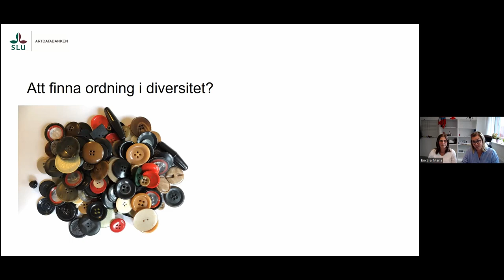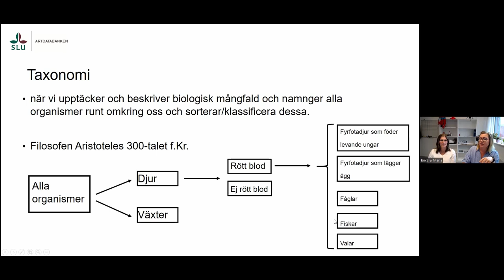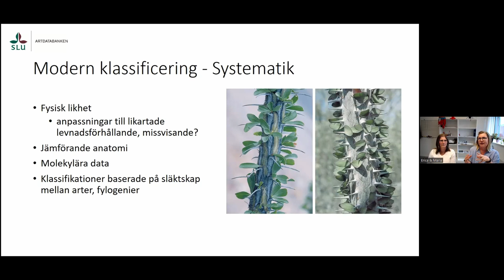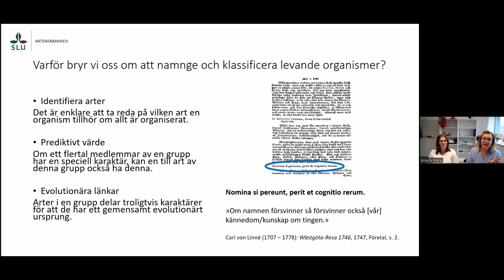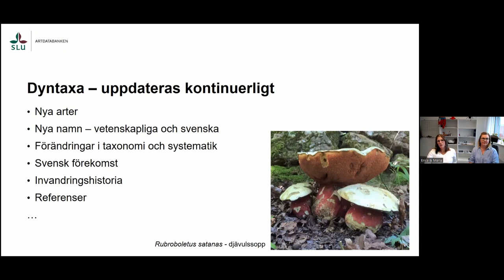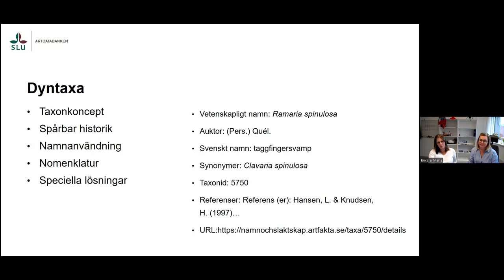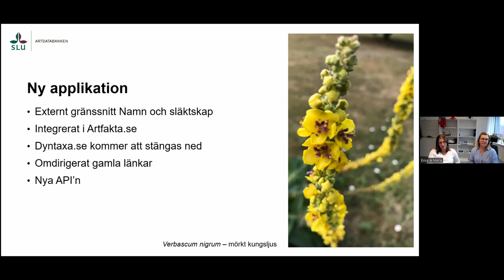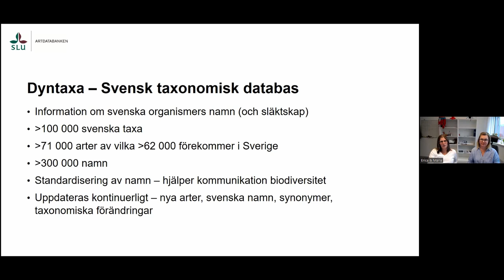Från Linné till Dyntaxa - varför är taxonomi och systematik viktigt?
Maria Backlund och Erica Mejlon, SLU Artdatabanken

29 augusti till 2 september 2022 uppmärksammades Svenska artprojektets 20-årsjubileum med en serie öppna föredrag.